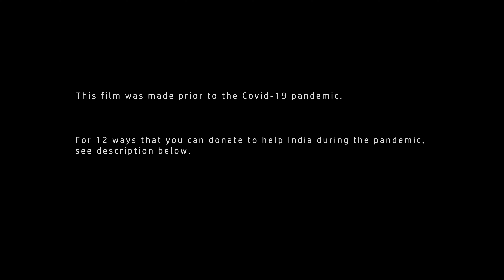VARANASI, INDIA - HOLI & LIFE ON THE GANGES - Cinematic Travel & Photo Documentary (Fuji XT20)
Prior to the Covid pandemic, I was extremely lucky to be able to spend 2 weeks in Varanasi, India - experiencing daily life on its famous Ghats alongside the banks of the Holy River Ganges, also called Mother Ganga.

During my time in Varanasi I was also able to experience the yearly ancient festival of Holi - also known as the "Festival of Colors" (and Holika Dahan the night before), which celebrates eternal and divine love and the triumph of good over the evil.

Where India's holiest city and holiest river converge, Varanasi is simply one of the most spiritual and powerful places on earth. At once beautiful, mystifying, and overwhelming, everyday along it's many famous Ghats, the stone steps that run alongside the mighty mother Ganga, life plays out in all its forms. From daily prayer rituals and puja ceremonies, to laundry, cricket and kite flying, From Holi and the triumph of good over evil, to cremation and salvation, Varanasi is truly a place of enlightenment that will challenge all your senses, and simply transform you.

Hindus believe that being cremated on the banks of the "Holy" Ganges in Varanasi, and placing the ashes in its sacred and purifying waters, allows one's soul to break the cycle of rebirth and reincarnation, and attain Nirvana.

Every evening at dusk the Ganga Aarti ritual is performed, using fire to offer prayer and worship to the holy river Ganges, also known as Mother Ganga.